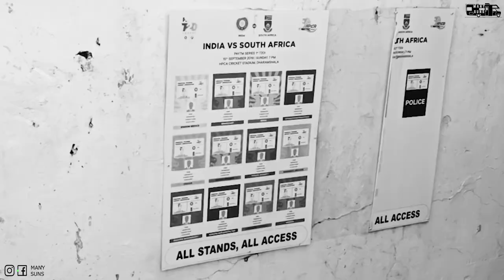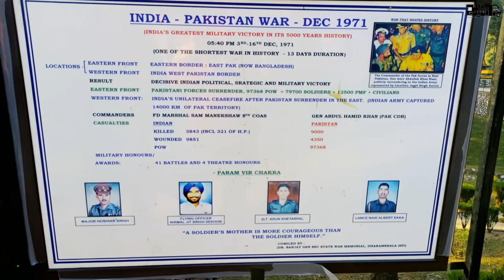World's HIGHEST CRICKET STADIUM in Dharamshala | HPCA Stadium |Exploring Himachal | Many Suns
World's Highest Cricket stadium is in Dharamshala, Himachal Pradesh. Today we will travel from Bir to Dharamshala to give you a full tour of HPCA Cricket stadium. In this Dharamshala vlog, we will also explore Dhauladar Range and State war memorial. Dharamshala is very close to mcleodganj and you can easily reach here from Delhi via bus.